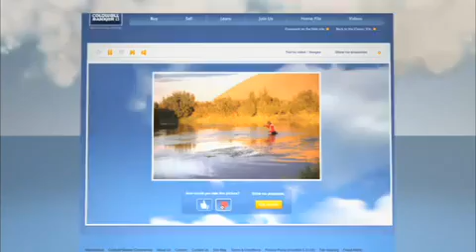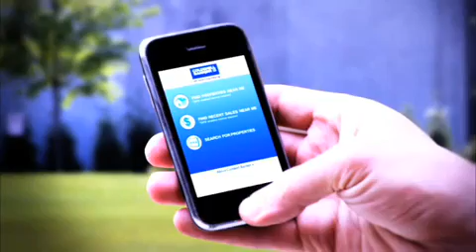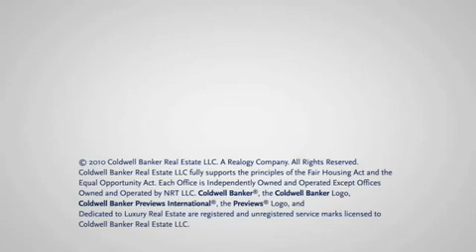2010 Coldwell Banker Brand Promise Video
Learn about more about Coldwell Banker's brand value proposition thru this innovative video. Explore the history, technology and brand benefits of this 104 year old company.